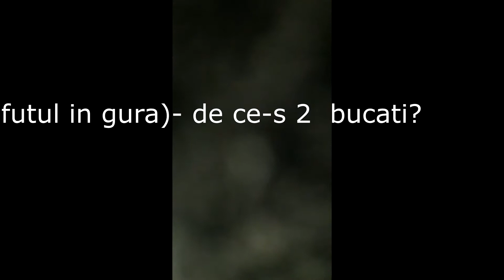Stranger things meme theme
Now throw it in the garbage